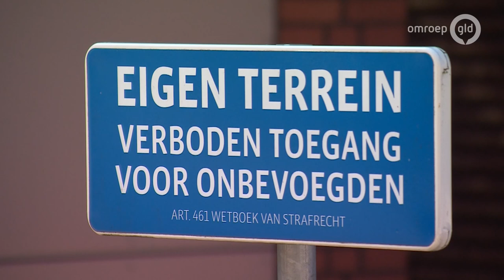Opmerkelijk: politie vindt hennepkwekerij in verzorgingstehuis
NIJMEGEN - Agenten in Nijmegen hebben een hennepkwekerij opgerold in een woonzorgcentrum. De politie spreekt van een opmerkelijke vondst. 'Dit maken we eigenlijk nooit mee, in een verzorgingshuis', zegt een woordvoerder van de politie.